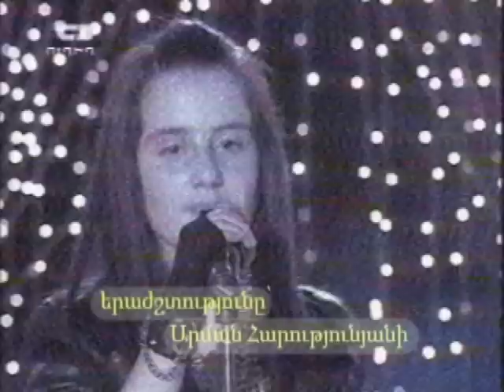Larisa (Junior Eurovision) by Armando Armion